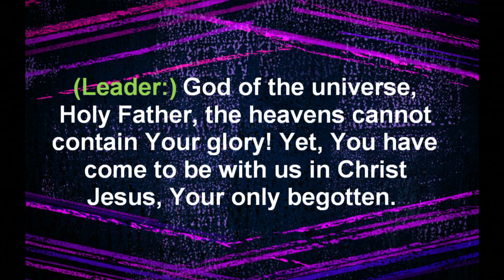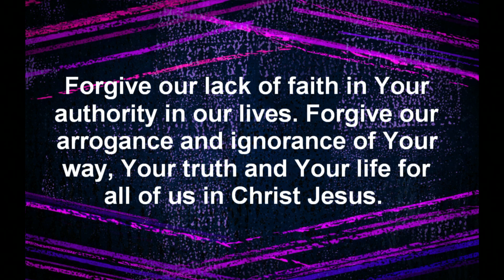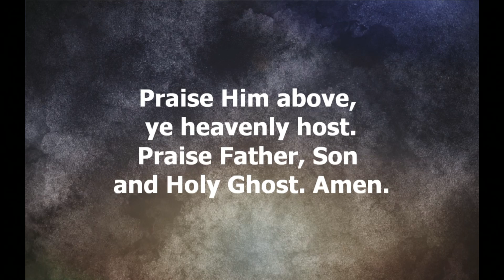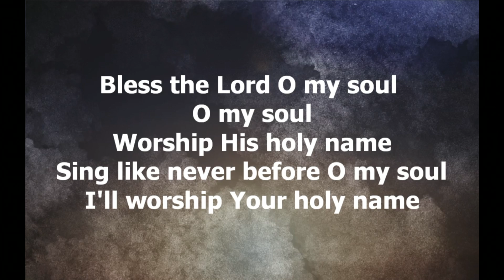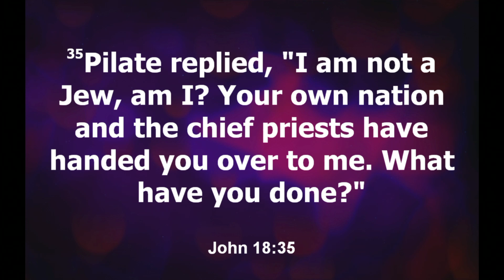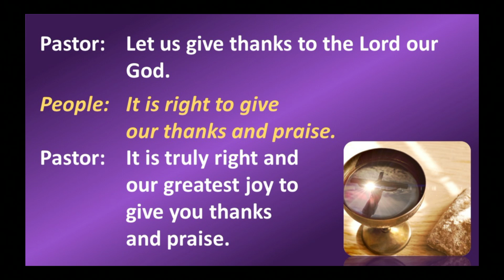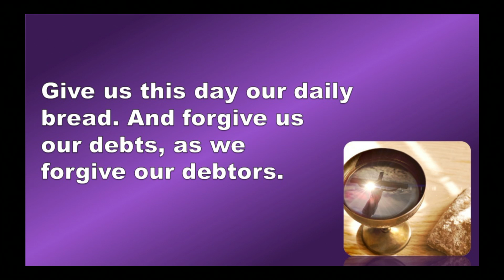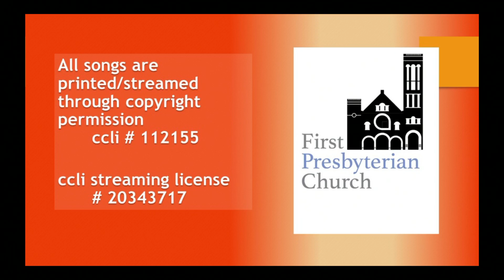FPC 11/21/21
Due to copyright, portions of the service will be muted.